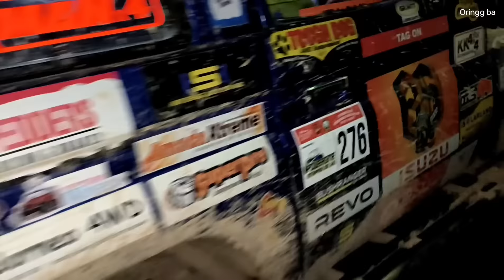Into the jungle | recce jalan part 1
Bersama kami Team recce penampang 4x4 menyelusuri hutan di kawasan Kg Kaiduan, Papar Sabah untuk memilih jalan sempena konvoi kaamatan kelab pada bulan Mei tahun 2023